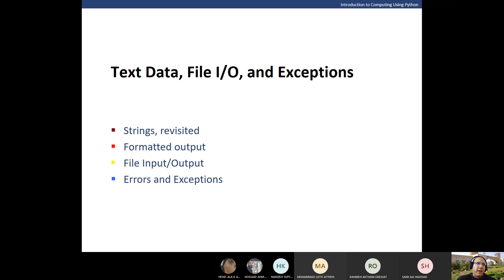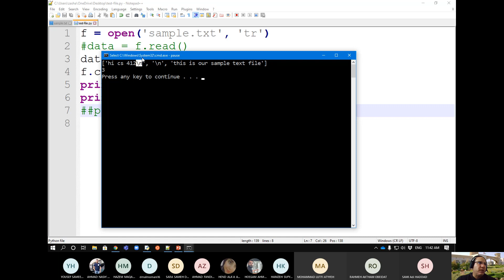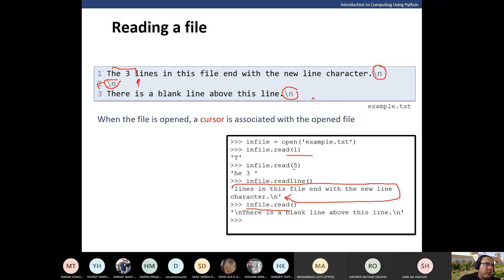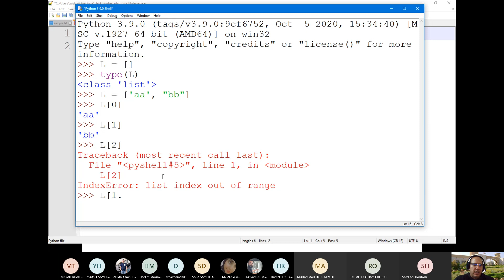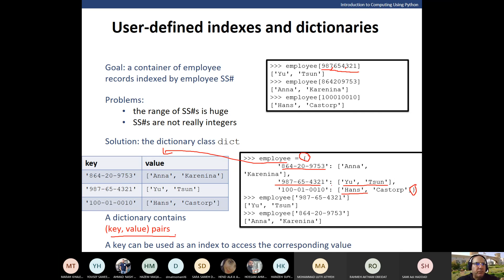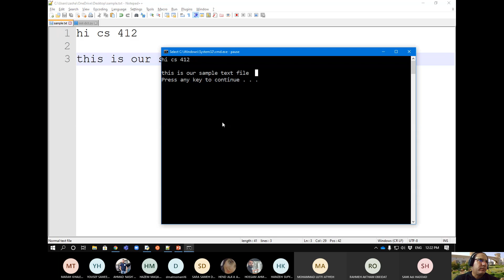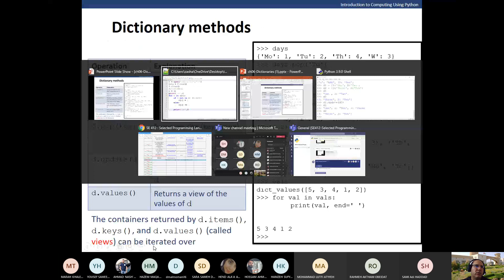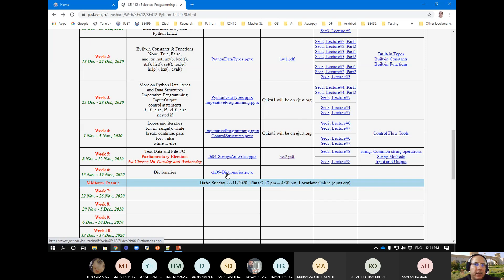Sec2, Lecture10, Nov 15 2020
Python
files